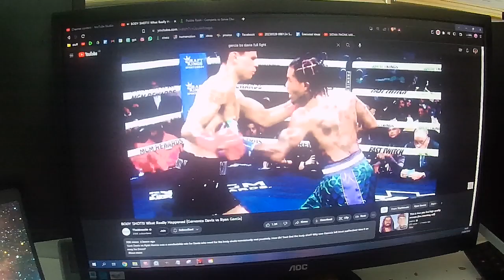Ryan Garcia Loss